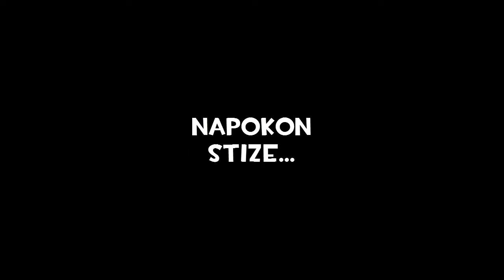Minecraft (BuildAtNight) Base Building - Dio 3.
Možemo li doći do 10 likes?
O gle vau novi video nakon... 3 mjeseca? Nova Godina? wat?